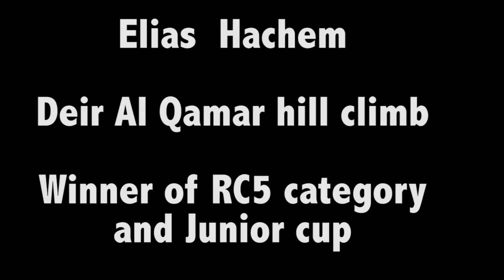Elias Hashem in Deir Al Qamar hill climb 2015 by mmsrally 1